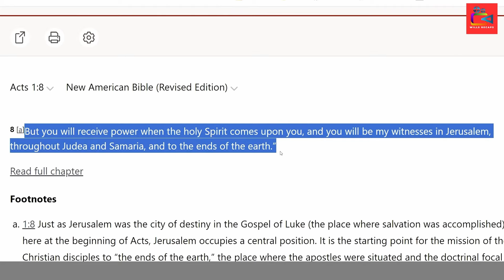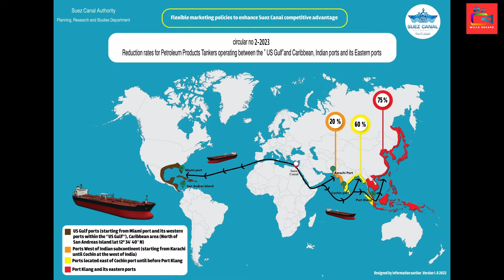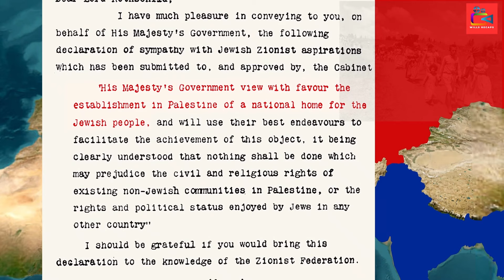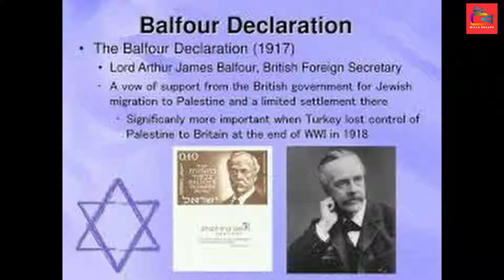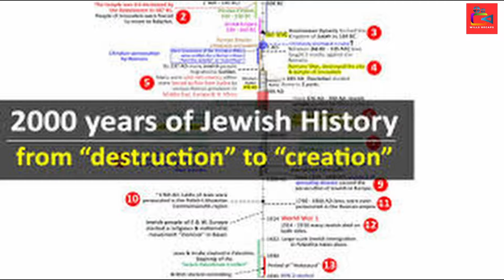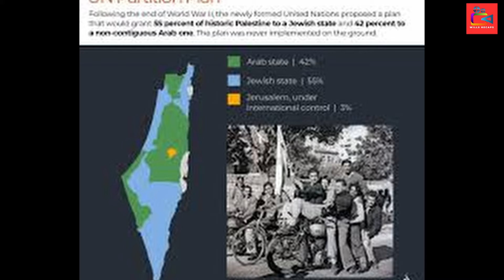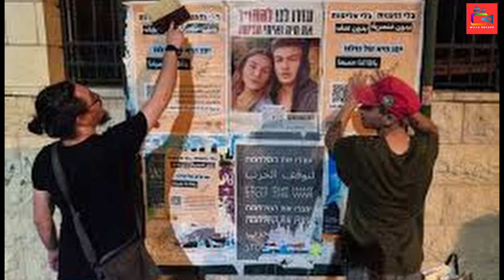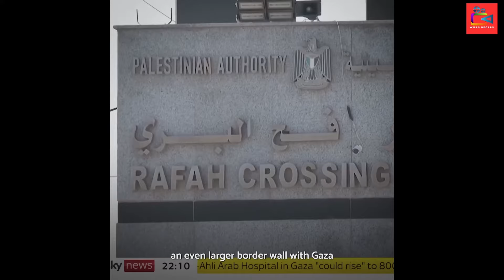Isarel Gam Boina a Vannoi hi Hop Ni a Kihom Khen Ta, Nangin Koi Napanpi Em?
Tulai leiset chung dinmun hi ivetleh Isarel leh avela gam neocha a thingnoi miphalou khonteh ho kiboina chunga vannoi hi hopni a akihop dan mutheijin aume, akhatna a Israelte support bol leh anina a Palestine support bol dana kigela Hamas miphalou te support bolho ahiuve.

Kamboi Thiek Channel a content hung kisodoh diho chu genres jat chom chom tichu thuboi laboi, thusim kidang, tulai thuso, thil kidang, movie review, world war 2 leh adang dang ho ahiuve.

- All the images or clips shown in the video may or may not represent the actual statement or scene of the narratives.
- The narratives in this video may not reflect the opinion of the narrator.